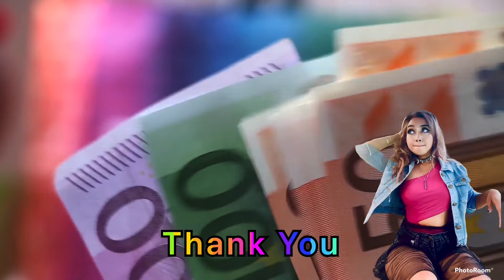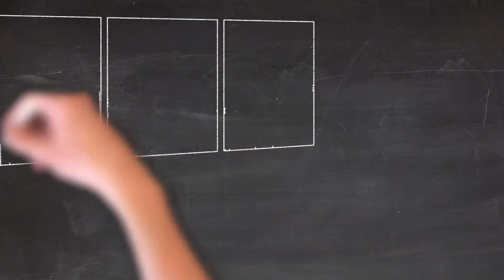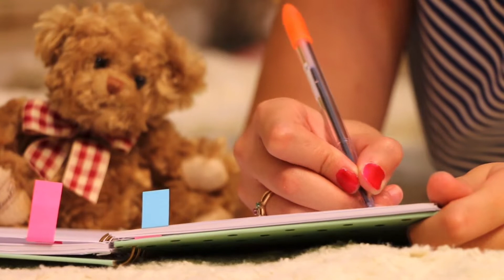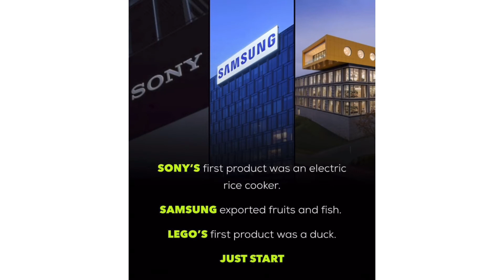Review Seminggu Di Bayar 24 Juta Rupiah atau Senilai $ 1600 usd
sebuah website yang membayar user dengan memecahkan masalah atau dengan memberikan solusi dan ide-ide menarik dari permasalahan yang ada.
Di website ini kita bisa mendapatkan $5800 - $1600  per challenge. Challengenya  tidak terlalu sulit. Tingkat persaingannya juga tidak terlalu tinggi, karena ada batas maksimum solusi yang diberikan. misal 30 atau 40, tergantung perusahaan yang memberikan challenge tersebut. Kesempatan menangnya pun lumayan besar. misal dari 30 entry, akan ada 8 pemenang, dan 5 honors. Jadi kita akan kesempatan menang sebesar 13/30 atau 43%.
keren Kan.?